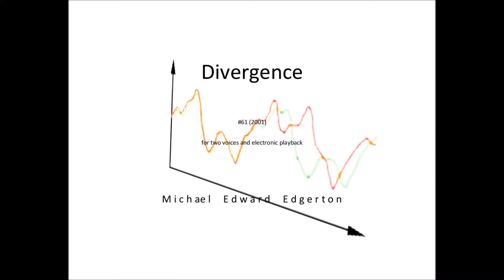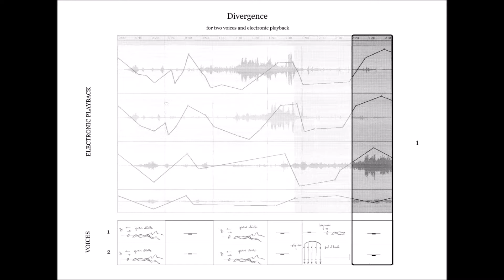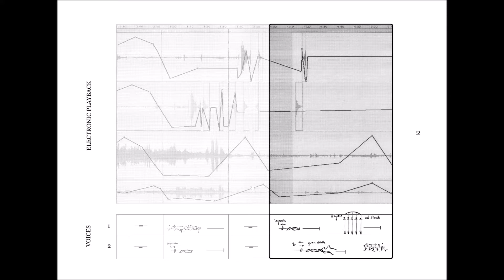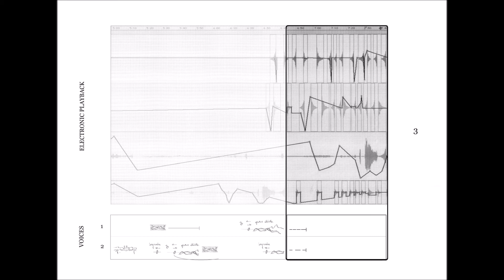Michael Edward Edgerton. Divergence (#61, 2001)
Michael Edward Edgerton. Divergence, for two voices and electronic playback. The premiere performance was from Rebekka Uhlig & Juergen Neubauer during “Ursprung” (experimental music theater) in the Kleiner Wasserspeicher, Berlin Prenzlauerberg during the Festival ‘Reservoir V’, 2001. This performance was from Angela Rademacher-Wingerath & Magdalena Schrad on June 14, 2005 in Berlin.

This is experimental vocal music focused on the production of nonlinear phenomenon through the use of five techniques. For each technique it is not possible to identify and thus notate fundamental frequency information (or pitch) due to the extreme decoupling of the elements involved in vocal production. As a result of such decoupling procedures, special training is required in order to fully explore the potential nonlinearity of voice.

A Review at Sequenza 21, after a performance on 2015_11_21 by Argenta Walther & Stephanie Aston.
"The event titled “People Inside Electronics” presented the contemporary vocal chamber ensemble Accordant Commons in a concert at the Neighborhood Church in Pasadena, California, “Divergence by Michael Edwards Edgerton followed and this was performed by Stephanie Aston and Argenta Walther. High, bird-like sounds mingled with a low rumbling from the electronics and this soon took on a more frighteningly aggressive character reminiscent of the distant howling of wolves. This increased in savagery as well as loudness, with scratching and baying that gradually morphed into a series of pure pitches that increased in frequency – like a spaceship taking off. These were the result of a weather simulation applied to electronic sounds, a process that allows, according to the program notes, “miniscule irregularities in the initial conditions [to] become responsible for potentially large changes over time.” Low, raspy moaning was added and this made a nice organic contrast with the sterile sine waves. Towards the end, the relatively benign tones in the electronics became a series of explosions, as if some battle was occurring. Divergence is an evocative metamorphosis in sound between earthly, natural elements and remote cerebral coolness.”